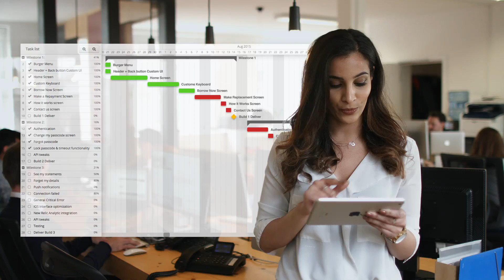Developing a Mobile App: How to create award-winning mobile apps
Learn more about the processes involved in developing a mobile app. Watch an idea grow into a reality, from initial wireframes and design to development.

Red C is an award-winning mobile app development company based in the heart of Tech City - Shoreditch, London. Apps are at the heart of what we do. We design and build bespoke mobile apps and web systems that make a difference. Working with a diverse range of clients from start-ups to corporates.

iPhone, iPad, Android and Cross-platform HTML5 Mobile app design and development.